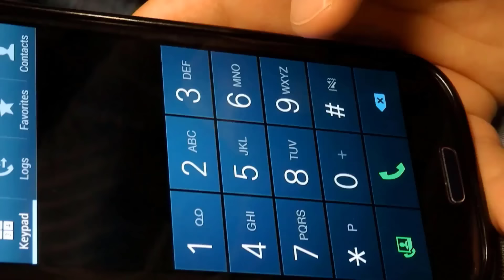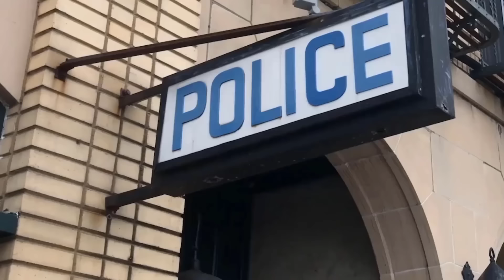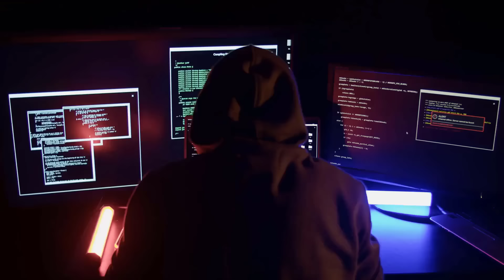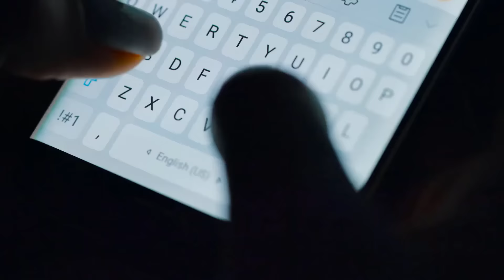Man Finds Tracker Under His Car - When He Finds Out Who Is Tracking Him, He Turns Pale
a man discovers a hidden tracker under his car and soon uncovers the unsettling truth of who is monitoring his every move. Watch as he turns pale with fear at the revelation.